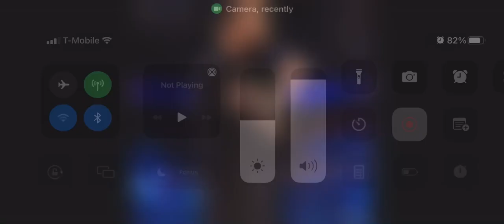February 25, 2022